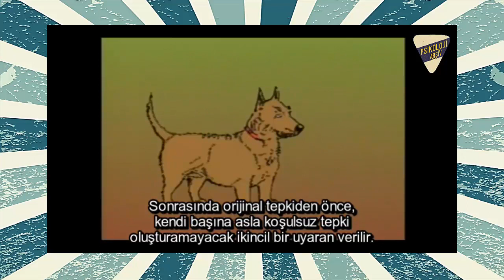Zimbardo Klasik Koşullanma Deneyi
⁣1971 Stanford hapishane deneyi ile tanınan ⁣Amerikalı psikolog ⁣Philip George Zimbardo'dan İvan Pavlov'un yaptığı Klasik Koşullanma deneyini izliyoruz.
14 Eylül 1849 yılında Rusya’nın Ryazan kentinde dünyaya gelen Pavlov 1860 yılında papazlığa hazırlanmak üzere Ryazan İlahiyat Yüksek Okulu’na başladı. Burada Rus ve dünya tarihi, edebiyat, mantık, doğabilimleri, dil ve felsefe gibi kendini geliştirebileceği dersler aldı ve eğitimini tamamladı.

O dönemin önemli fizyologlarından olan Claude Bernard, Ivan Pavlov’un fizyoloji merakını arttırdı ve bu alana doğru ilerlemesinde büyük rol oynadı. Ivan Pavlov refleksler üzerine çalışmalarını sürdürdü.

⁣Pavlov, öncelikle laboratuvarında barındırdığı köpekler üzerinde salgı bezlerini incelemiştir. Ardından bu köpekler üzerinde yaptığı deneyler sonucunda, köpeğin doğal uyaranları (örneğin yemeği) dışında zil veya lamba gibi ilgisiz uyaranlara da tepki verip, salgı salgılama durumunu inceledi.

⁣Normal koşullar altında bir köpek et gördüğü zaman salgı bezlerinin çalışması doğal bir durum olduğundan bu tepkiye şartsız tepki (refleks) denir. Bir organizmanın doğal dengesini şartsız refleksler sağlar. Ancak hayvanlar, sadece doğal uyaranlarına tepki vermezler. Örneğin eğer köpeğe et verilirken, bir yandan da zil sesi sunulacak olursa (yani bir zil çalınacak olursa), birkaç denemeden sonra köpek, zil sesi ile almakta olduğu yiyecek arasında ilişki kuracaktır.
Buna bağlı olarak köpek, zil sesini duyduğu anda, henüz yemek verilmese bile istemsiz olarak salya salgılamaya başlayacaktır. İşte bu durumda, "yemek yeme davranışı" ile normalde tamamen alakasız olan "zil sesi"ne bağlı olarak salgıların aktifleşmesine şartlı tepki (refleks) denir. (Kaynak: Evrim Ağacı)